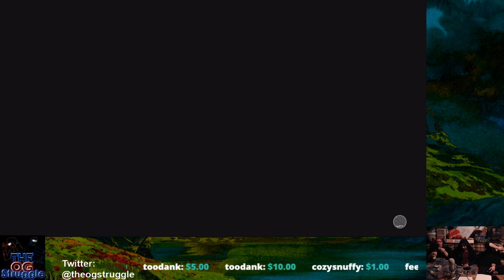Late Night 2k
Some NBA 2k late night, hoping to get to the playoffs -- Watch live